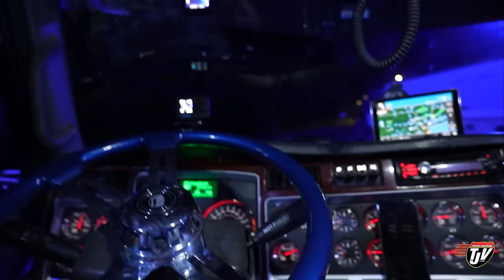EAST COAST RUN | My Trucking Life | Vlog #2883